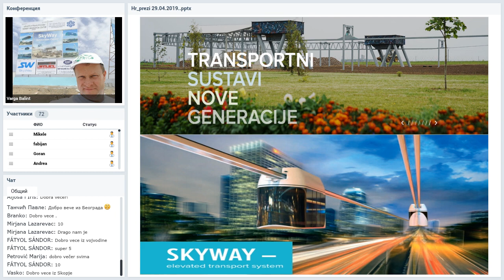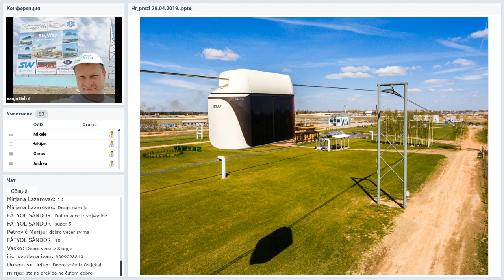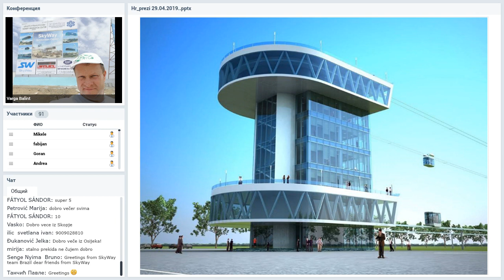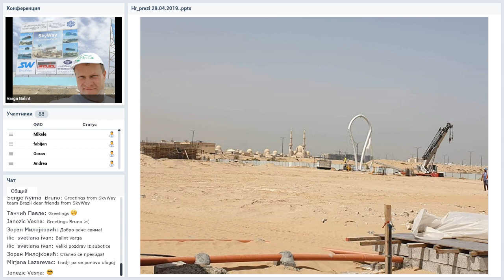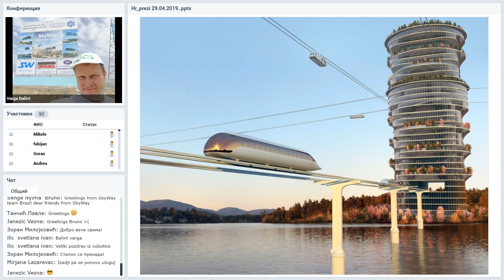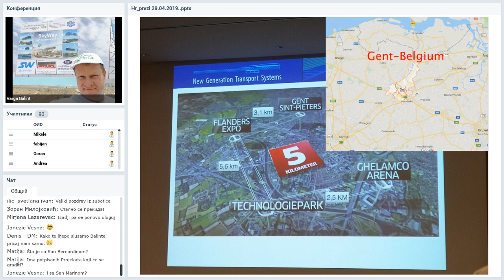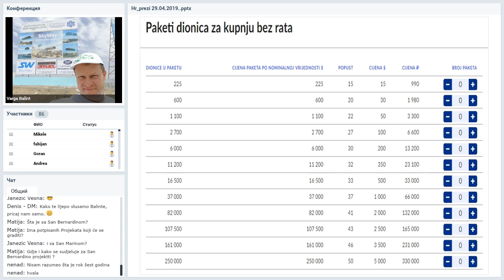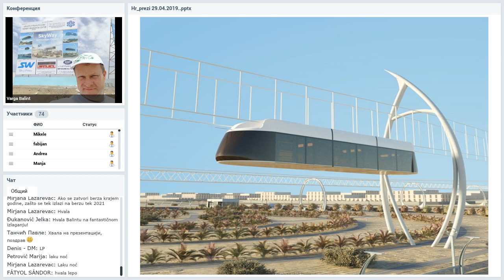Вебинар от 29.04.2019. SkyWay Projekt pojašnjenje i opće informacije. Хорватия.